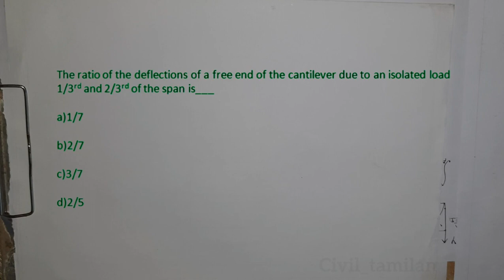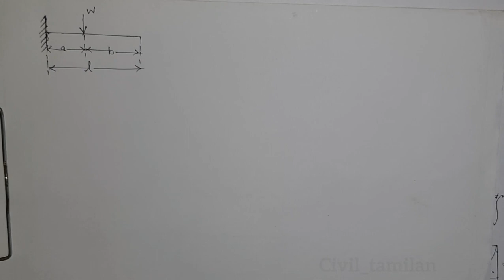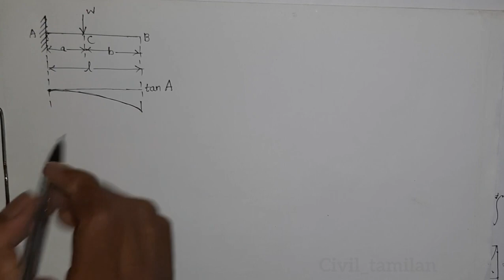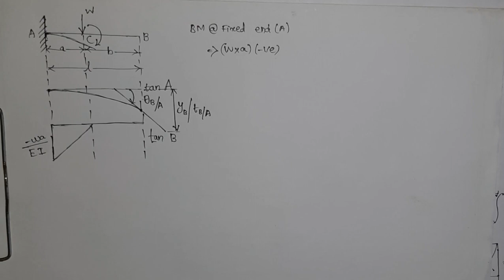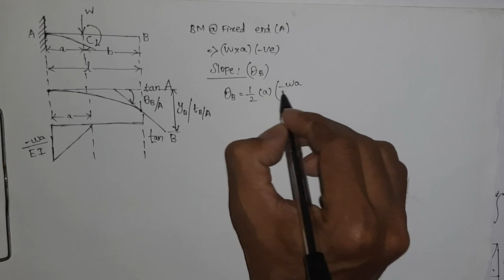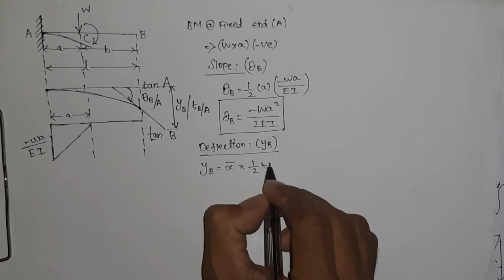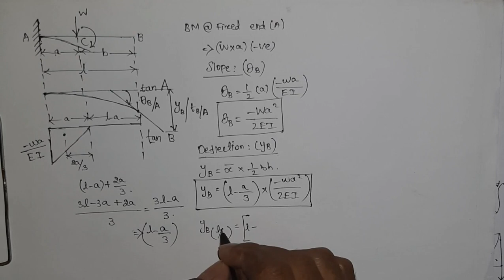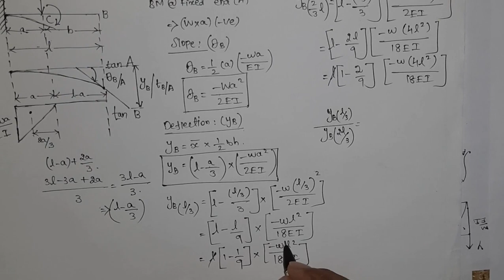POINT LOAD ACTING AT 'a' DISTANCE FROM FIXED END|SLOPE& DEFLECTION|MOMENT AREA METHOD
TNPSC JDO /COMBINED ENGINEERING SUBORDINATE SERVICE SYLLABUS | CESSE /OVERSEER PREPARATION 2023